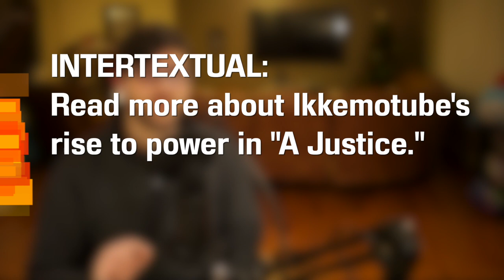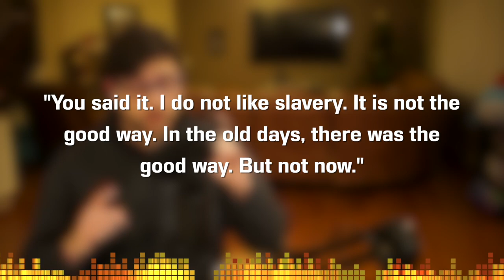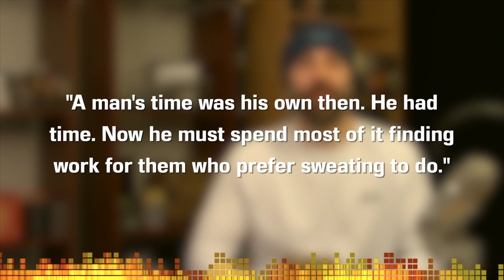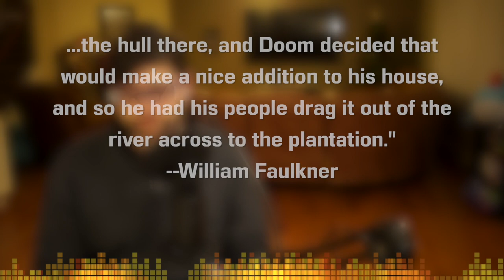Red Leaves by William Faulkner - Short Story Summary, Analysis, Review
Let's talk about how the culture clash in this piece. Faulkner seems to view them as corruption and some times a vying of power. What are your thoughts?

Welcome to the CodeX Cantina where our mission is to get more people talking about books!

Song: Infinite
Artist: Valence